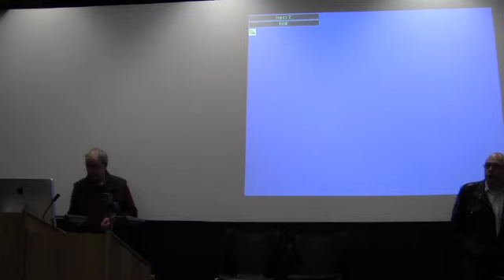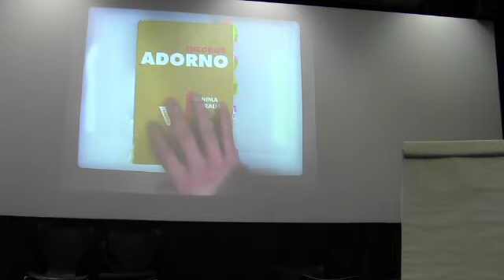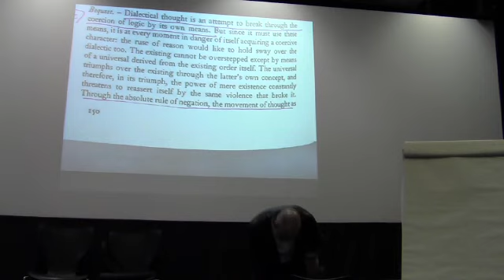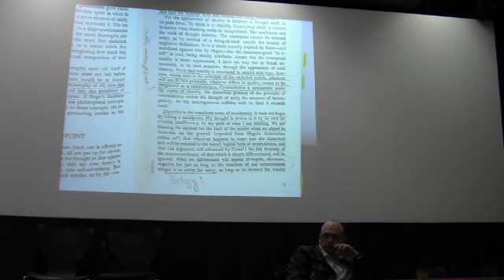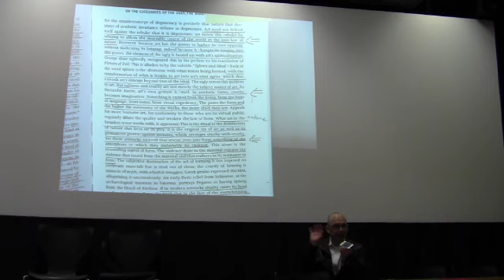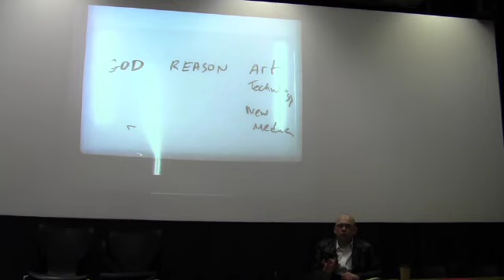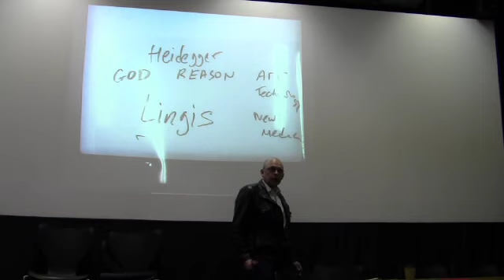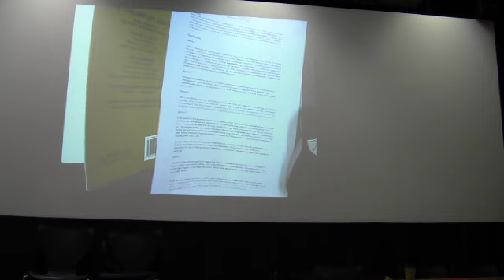CFAR-BCU MA Media Arts Philosophy Practice (Daniel Rubinstein) 5. Diving into the Dialectic Part II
CFAR International Centre for Fine Art Research (BIAD/BCU)
Prof Johnny Golding / MA Contemporary Philosophy & Aesthetics

We've got the 'this', now where is the 'there'? Thinking about form,
space, content, object. Lecture by Daniel Rubinstein.

1. What is an object? Is an object 'objective'? (!)
2. In what way(s) does negation help to clarify the first set of questions above? Why /
how does it (negative) link or turn into 'becoming'/immanence?

Readings:
1. GWF Hegel, The Phenomenology of Spirit: Please concentrate on the following
fragments: From "B. Self-Consciousness, pp. 104-38, sections: 166-76;
2. GWF Hegel, The Phenomenology, sections 360, 367-75.
3. [optional]: S Golding, "Setting the Problem," in Gramsci's Democratic Theory, pp.
1-18.